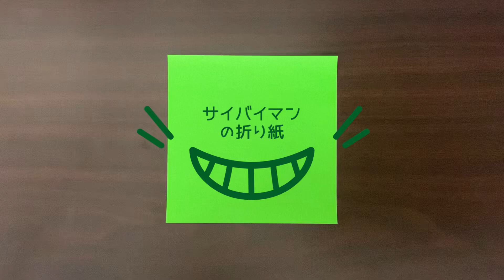【ドラゴンボール折り紙】サイバイマンの折り方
簡単なサイバイマンの折り紙の作り方です。鳥山明先生の漫画『ドラゴンボール』に登場する「サイバイマン」の顔をつくることができます。ヤムチャを倒したアイツです。